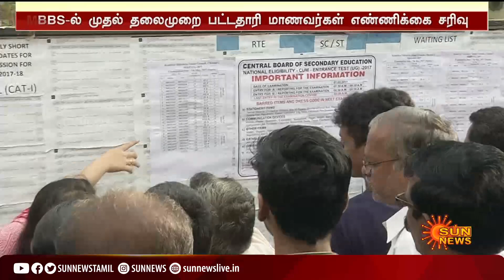நீதிபதி ஏ.கே.ராஜன் குழு ஆய்வு; நீட் தேர்வுக்கு முன் - நீட் தேர்வுக்கு பின் | TN NEET Exam | MBBS